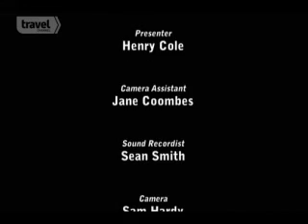Route 66 Final Clip New Mexico, Arizona, California Clip